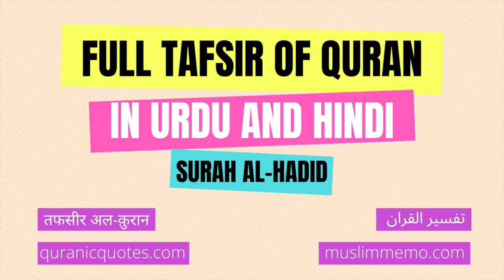Surah Al-Hadid --- Full Tafsir in Urdu and Hindi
Listen to the full Tafsir of Surah Al-Hadid in Urdu/Hindi. Surah Al-Hadid is the 57th Surah of The Quran.